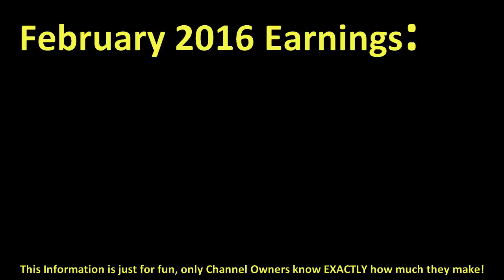How much FOUSEYTUBE make money on YouTube { In February 2016 }